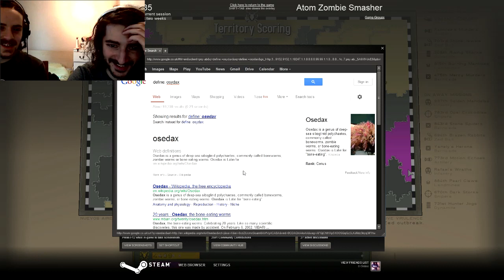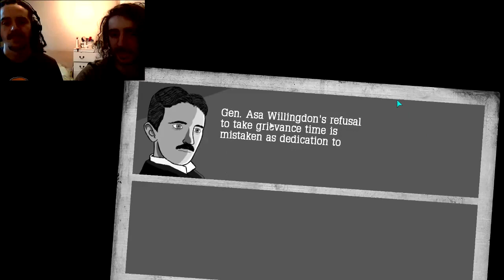Atom Zombie Smasher (with Ed and Andro) #4: Osedax, You So Cray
Mr Edward Hicks and my humble self are playing a long campaign of AZS for your exclusive pleasure. Please make sure that you exclude everyone else from this pleasure.